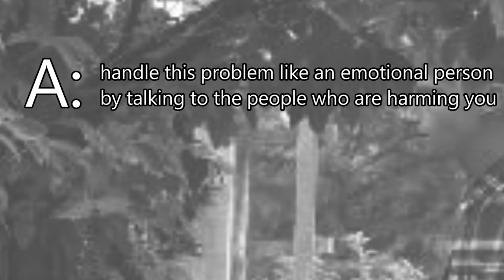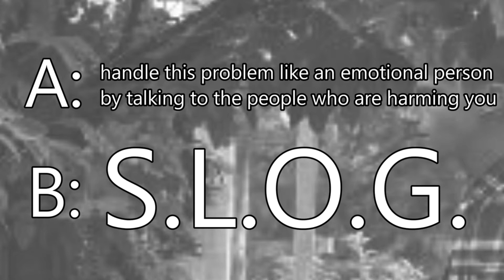Guys Club (The Club for Guys): Overcoming Emotional Issues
welcome to Guys Club: The Club for Guys! today we'll go over how to deal with emotional issues!

JJJreact!